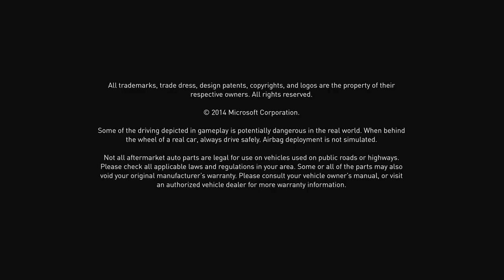Forza part 17 (no commentary)